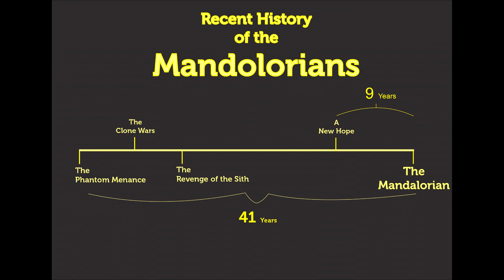What is a Mandalorian?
A brief history of the Mandalorian culture in Star Wars canon including recent events to get you prepped for The Mandalorian show!